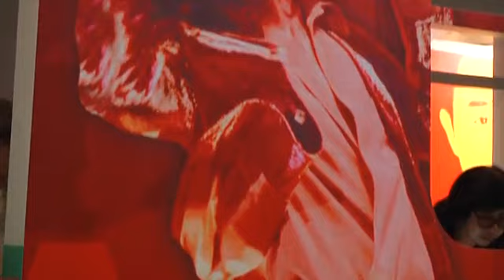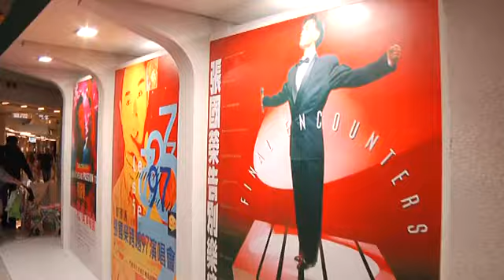一年又到哥哥时 张国荣经典红色高跟鞋再现 130326 高清